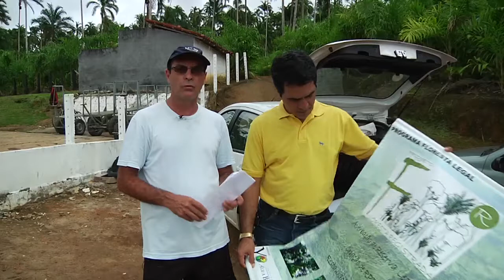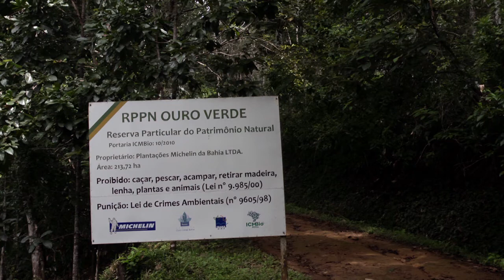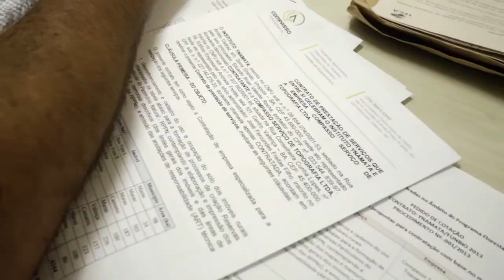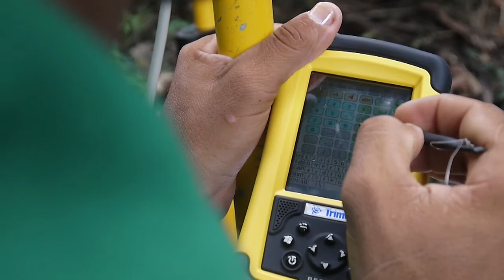Projeto Floresta Legal completo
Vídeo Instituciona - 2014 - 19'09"